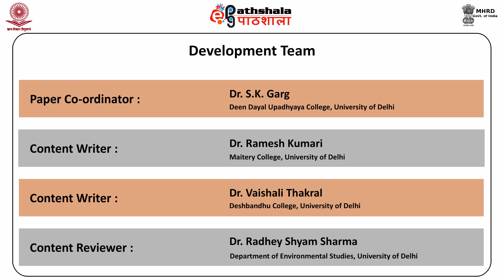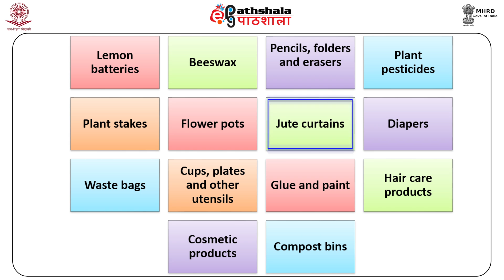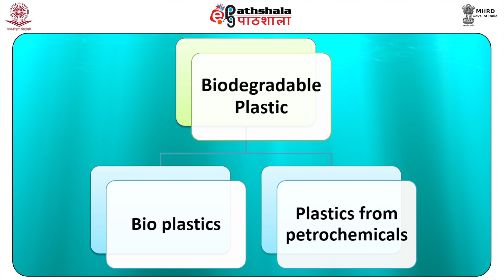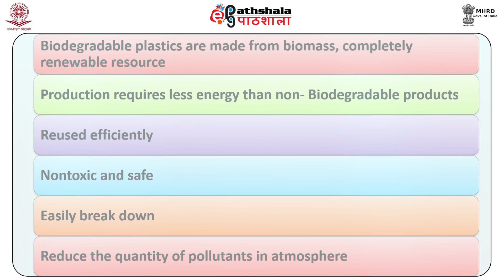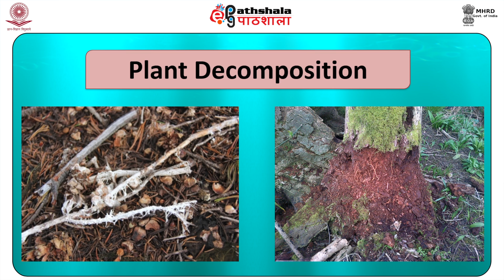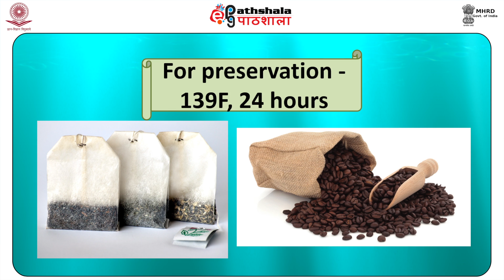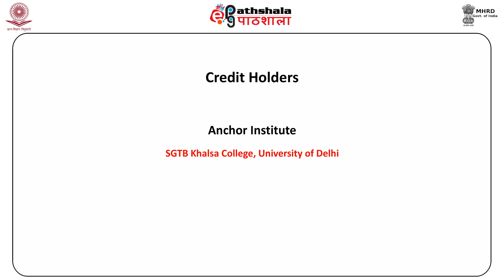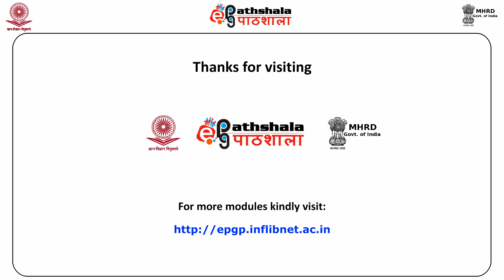Biodegradability and Decomposition (CHE)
Subject: Chemistry
Paper: Environmental Chemistry